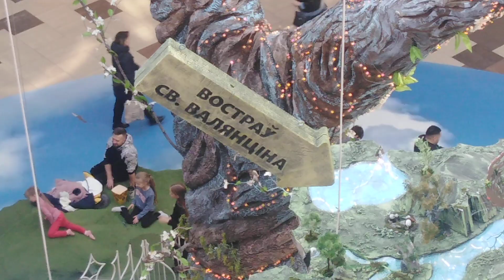Инсталляции по "Аватару" (так говорят..)